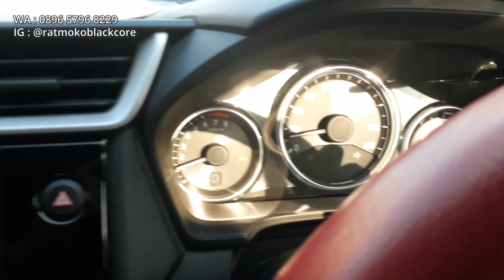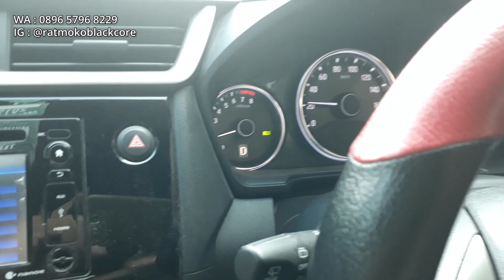Bukti Nyata Kinerja BLACKCORE!! - Honda BRV 2017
Untuk info lebih lanjut bisa menghubungi
Utk testimoni jenis mobil lain silakan dicek di group FB BLACKCORE INDONESIA sekalian utk pemesanan bisa wa ratmoko di 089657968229